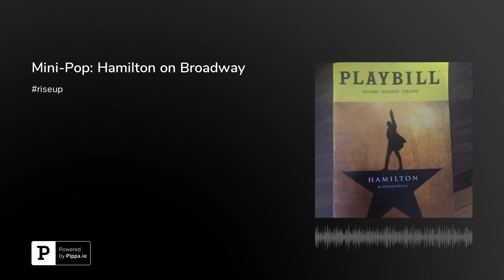Mini-Pop: Hamilton on Broadway